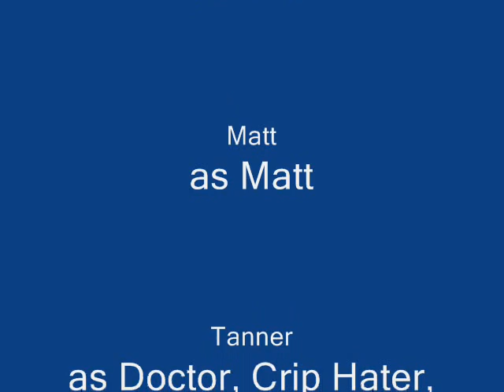M'kay Town - episode 1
this is the best movie weve ever made... watch it its amazing!

it's a lonely island spoof kind of... but still great!!!

WAIT FOR IT TO LOAD!!! ITS WORTH IT!!!